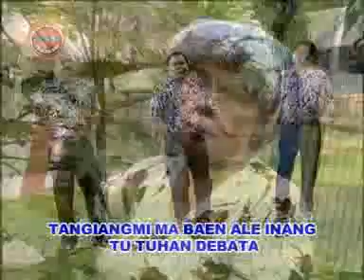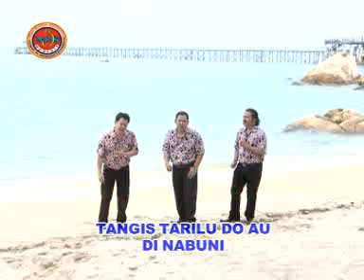Trio Maduma - Parumaen Natangkang (Official Music Video)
Title : Parumaen Natangkang
Artist : Trio Maduma